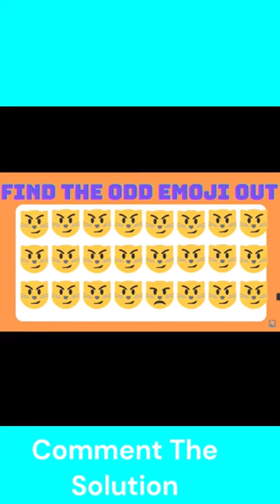You can´t solve this simple math 100- Quiz, Quizduell, puzzle, riddle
Answer in the description. Get the 5 best mystery ebooks FOR FREE

Can YOU Solve the Hardest Brain Teasers of All Time. 99% failed the IQ Test, mystery, puzzle, riddle, conundrum, brainteaser, quiz, quizduell
"Unlock the Mystery of Your Brain: The Ultimate Riddle and IQ Test Challenge!"
Welcome to the world of enigmas and mysteries! In this video, we present to you the ultimate riddle and IQ test challenge. Get ready to put your brain to the test and see how you fare in solving these brain teasers. Whether you're a fan of riddles, enigmas, or mysteries, this video is for you!
Our challenge is designed to test your problem-solving skills, critical thinking, and creativity. We've handpicked some of the most difficult riddles and brain teasers that will put your IQ to the test. So, grab a pen and paper and get ready to exercise your brain!
Here's what you can expect in this video:
1. Riddles that will make you think outside the box
2. IQ tests that will test your mental agility and intelligence
3. Brain teasers that will challenge your critical thinking and problem-solving skills
4. Enigmas that will leave you stumped and curious
We promise that you'll have a lot of fun while solving these riddles, enigmas, and brain teasers. Whether you're a seasoned pro or a newcomer, this video is designed to be enjoyed by everyone. So, sit back, relax, and let the mystery unfold!
Do you have what it takes to solve the mystery? Watch the video now and find out!
Some puzzles are form com